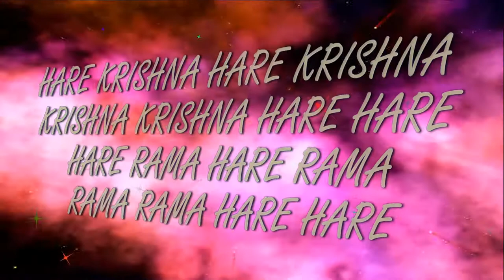22.07.2017 Brahmotsava Ratha Yatra - 2 ISKCON New Mayapur Ukraine